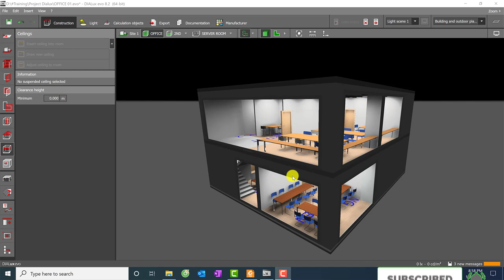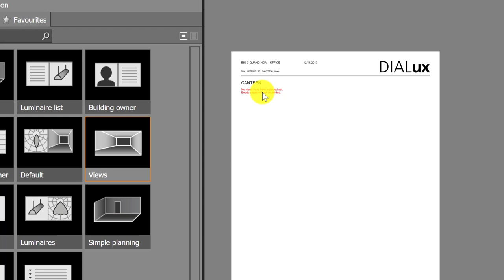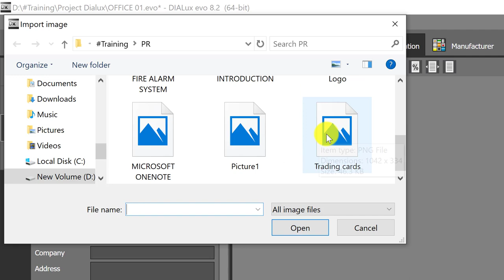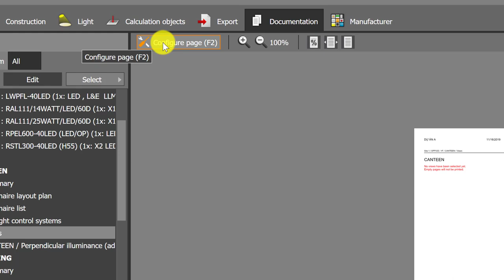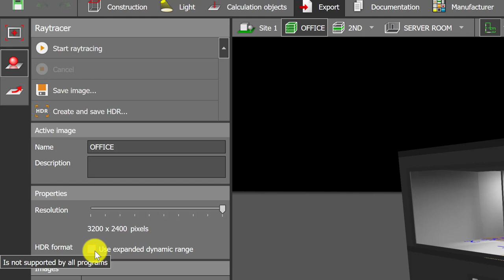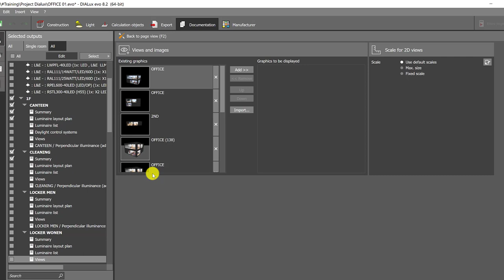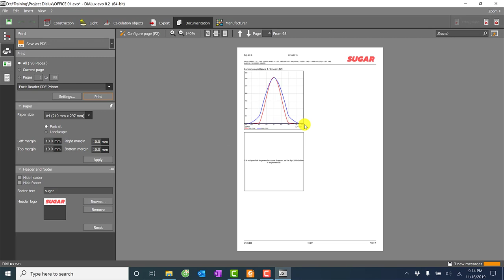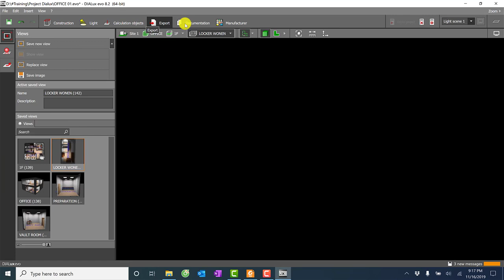HƯỚNG DẪN PHẦN MỀM DIALUX EVO 8.2 - BÀI 4: LẬP BÁO CÁO | SUGAR MEPF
Tiếp tục chuỗi video hướng dẫn Phần mềm DIALux 8.2, bài 4 hướng dẫn lập báo cáo.
Sorry các bạn mình nhầm số bài video này là bài 4 nha các bạn

Bài 3 link này nha, anh chị em nào chưa xem thì xem theo link bên dưới ạ

Ngoài chuỗi video hướng dẫn phần mềm Dialux Evo, mình còn một chuỗi video về tất tần tật các hệ thống điện nhẹ trong công trình, các bạn xem chương trình cụ thể theo link bên dưới và chờ đón video tiếp theo nha, Thanks.

Các anh chị chia sẻ cho những ai cần biết thông tin này giúp mình, Thanks